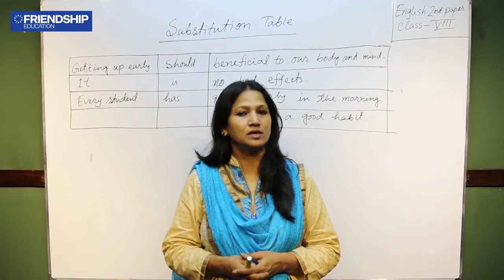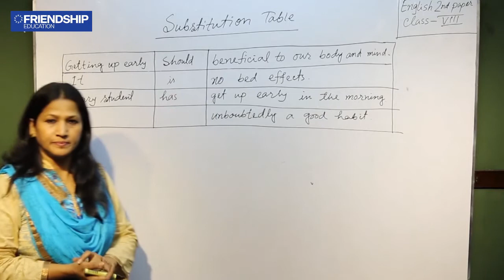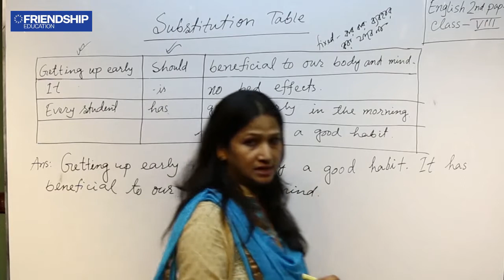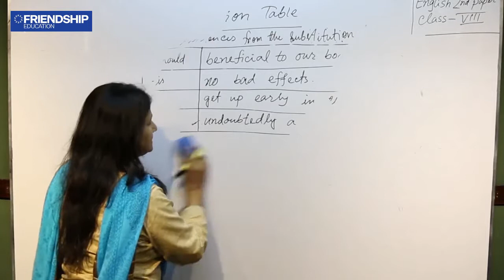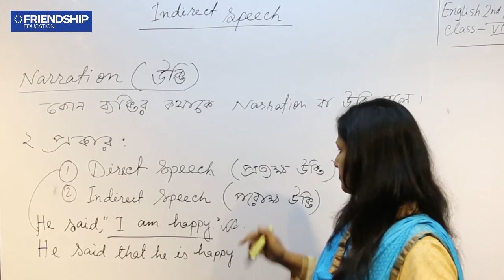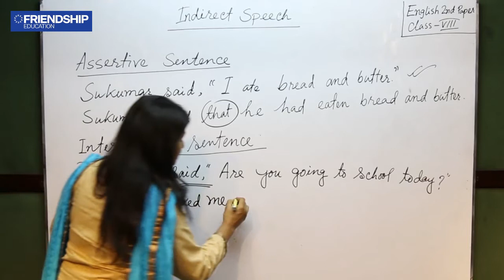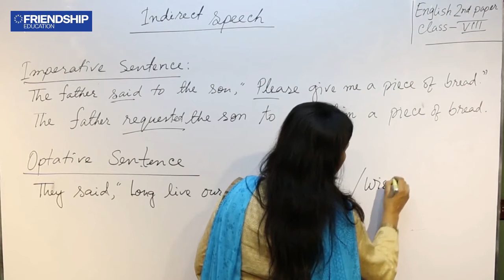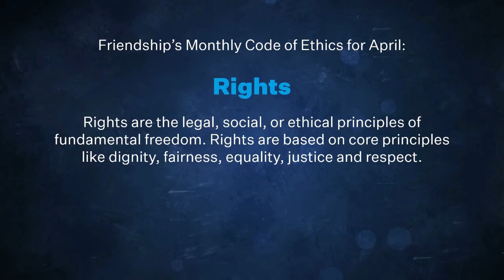English 2nd Paper - Substitution Table and Indirect Speech - Class 8